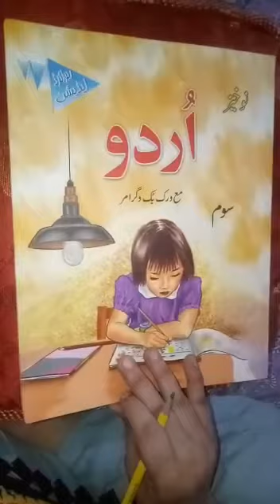Lecture#7|Class 3rd |Urdu |Bab-ul-ilm School, Sahiwal